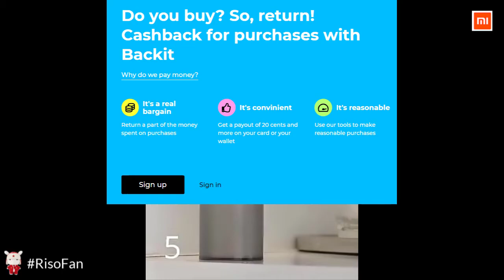Xiaomi Liquid Soap Dispensers USB Rechargeable Display 320ML Automatic Soap Foam Hand Sanitizer.